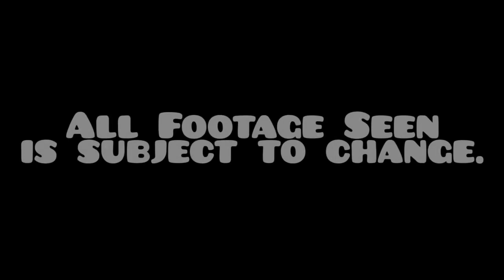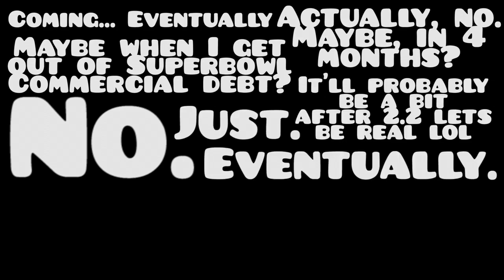"The Big Game" Trailer - 7/12/23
A trailer I made for the Super Bowl!

Introducing: "Project O" (Placeholder name) A Geometry Dash Fan Project, similar to Nexitron. Travel through various worlds, find secrets, meet new faces, and defeat the mysterious villain to get back the sacred scroll!

This is a Fan Project. All Game, and Game Assets for "Geometry Dash" go to RobTopGames. Absolute Googology Studios only owns the art created originally for this project.
VIDEO LINKS

Lore Relevance:
NON CANON